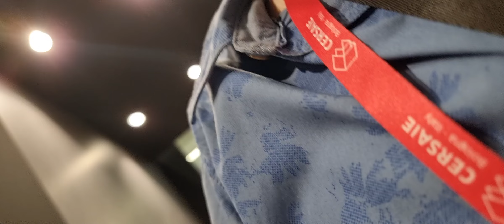Il#Cersaie a Bologna: il#Sassuolo e la#Reggiana, stand e interni per bagni; macchinari e professioni